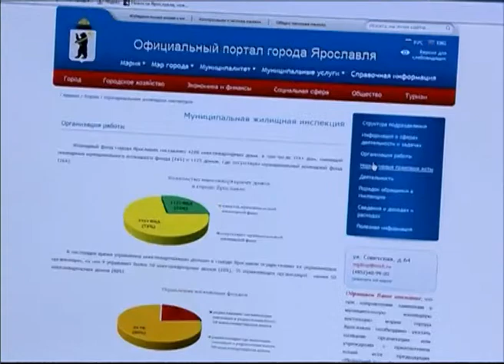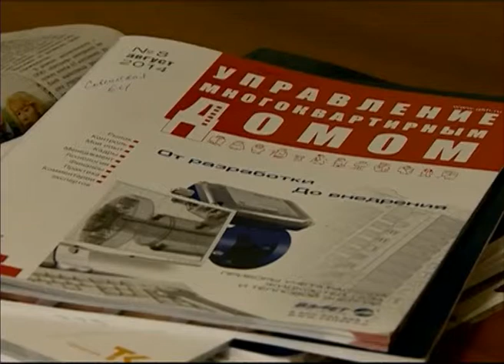Ярославские управдомы оштрафованы на 5 миллионов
Ярославцы по-прежнему много жалуются на недоработки в коммунальной сфере. За год в муниципальную жилищную инспекцию поступило около двух тысяч таких обращений. По итогам их рассмотрения на управдомы были наложены штрафы на общую сумму около пяти миллионов рублей. С такими итогами завершила свой первый год работы новая структура - муниципальная жилищная инспекция.